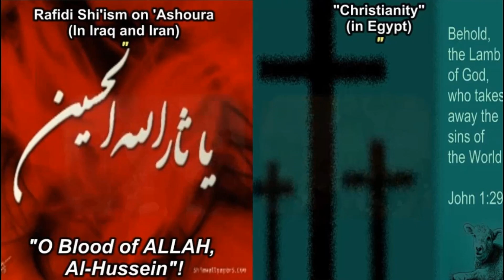Imam Hussain Died For Our Sins!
In Christianity Jesus (as) is the Lamb of God who saved mankind (Aqeedah of al-Fida in Arabic), in Rafidism it’s Hussain (ra)!

Please consider donating, we cannot bear this burden alone, we are an Ummah after all. AM consists of a tiny team (with zero financial support), maintaining a website with over 250+ videos alone is very costly, not to mention the time it consumes to create new content.